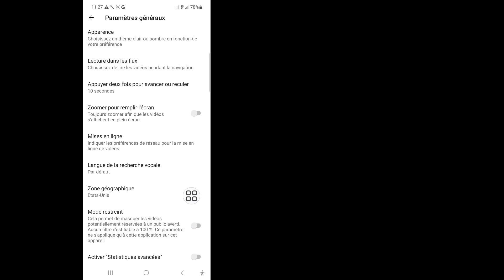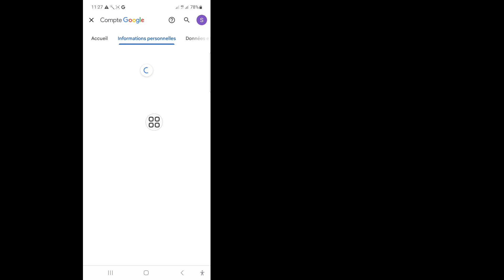Comment supprimer la restriction d'âge sur l'application YouTube (2023)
Comment supprimer la restriction d'âge sur l'application YouTube (2023) | Restriction d'âge sur YouTube

 Dans cette vidéo, je vais vous montrer comment supprimer la restriction d'âge sur l'application YouTube (2023) | Restriction d'âge YouTube, regardez cette vidéo complète et apprenez en suivant toutes mes étapes sans sauter. C'est un processus très simple qui ne prend que du temps.
 C'est le plus important pour tous les utilisateurs de YouTube.